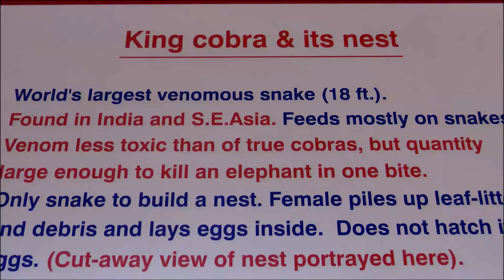ONLY SNAKE IN THE WORLD THAT BUILDS A NEST FOR ITS BROOD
The King Cobra
The female snake, about 13 feet long, builds a nest to lay its eggs. In fact, the King Cobra is the only snake in the world that builds a nest.